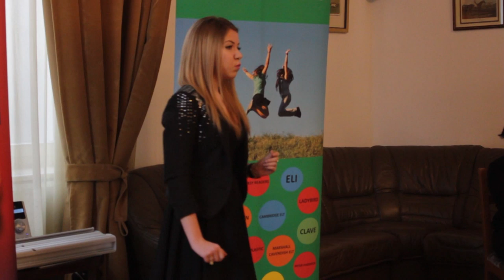PARIS BIANCA EVELYN - Utopian Ideals (2013)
2nd prize in the Finals of the 2013 National Public Speaking Competition in English held at the Jockey Club on March 22, 2013